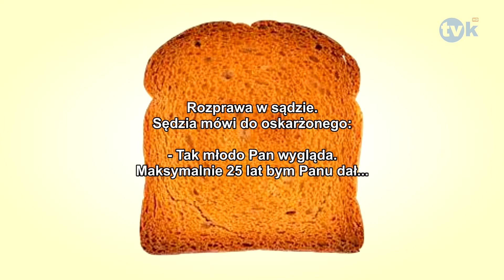Suchar dnia #106 TVK HD